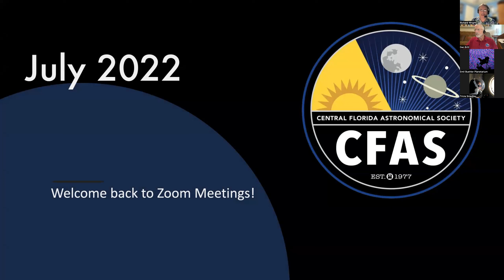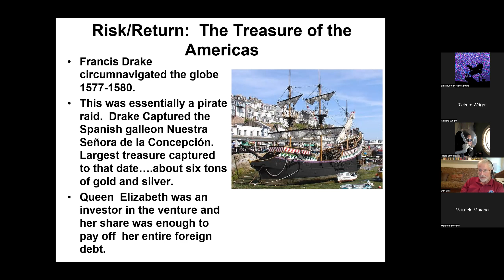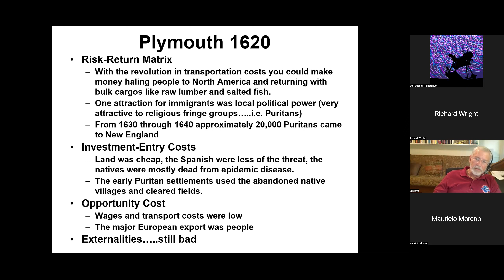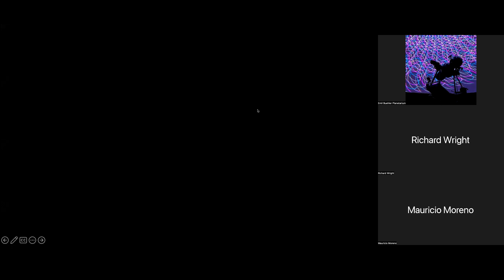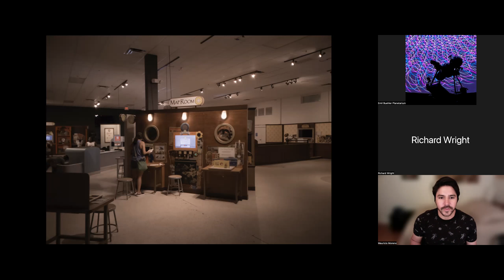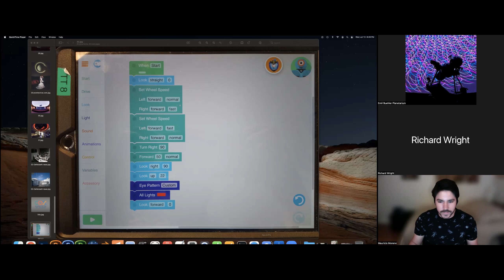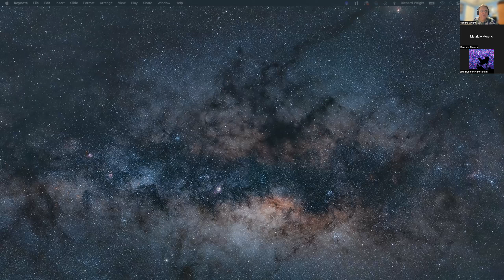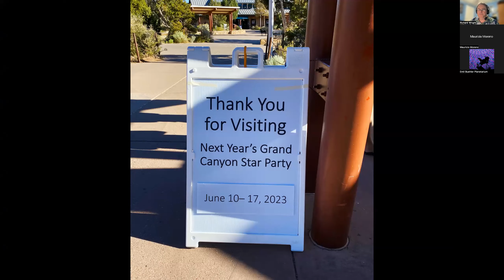General Meeting July 2022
06:00:00     Introduction and announcements
06:00:00 - 01:05:00    Dr. Dan Britt on Economics and Exploration
01:05:00 - 01:21:15    Derek Demeter - Member Astrophotos
01:21:15 - 01:56:45    Mauricio Moreno - Stars over West Palm Beach
01:56:45 - 02:10:00    Richard Wright - JWST First Light
02:10:10 - 02:36:52    Richard Wright - Grand Canyon Star Party Report